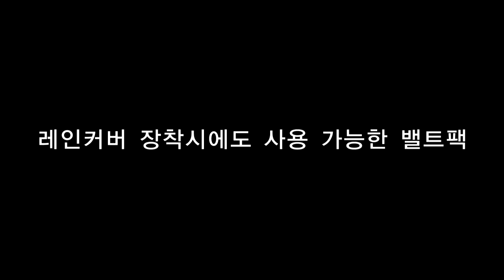마인드 쉬프트 기어 레인커버